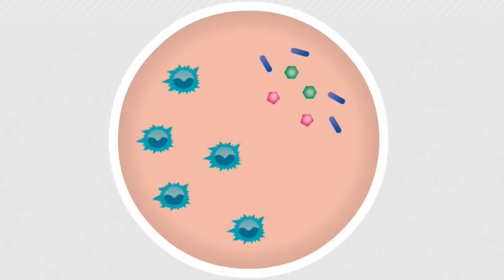5 PATOLOGIAS MAS EXTRAÑAS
Music final : Posthouse Tuomi - Destiny